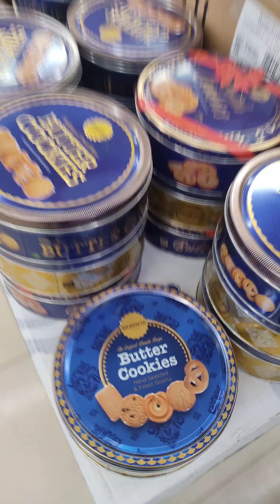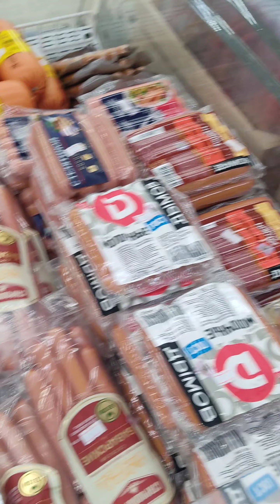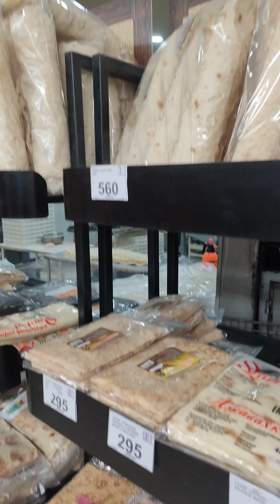supermarket in armenia..